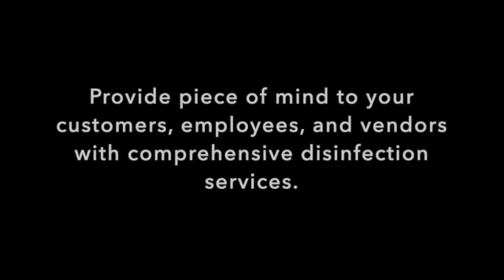Biohazard Disposal for Needles, Sharps Containers in Maintenance Areas of Your Facility or Complex